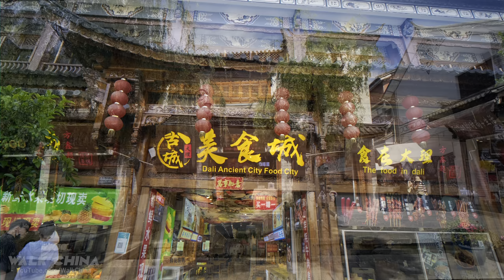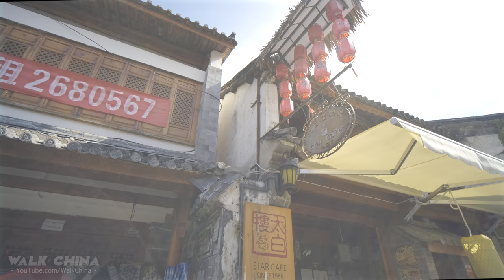Walk China 4K HDR - DALI ANCIENT CITY in Yunnan Province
A 4K HDR Walking tour video of the famous Dali Ancient City in Yunnan, China.
🏯 The ancient city of Dali is located in the western of Yunnan Province, also known as Yeyu City and Zicheng City. The history of the Dali ancient city can be traced back to the Tianbao period of the Tang Dynasty. The ancient city was built in the fifteenth year of Ming Hongwu (1382), covering an area of 3 square kilometers.
🕒 Date and Time: Apr 10, 2022 03:00 pm
☀️ Weather: Sunny
🎬 4K HDR Walking Tour / Scenic Walking in China

Please subscribe, like, and turn on the cute tiny bell to support our channel, and to get upcoming 4K UHD videos of walking, Driving and Drone footage videos of China, with Yee to touring the urban cities, hottest tourist attractions around the vast and charming oriental land.